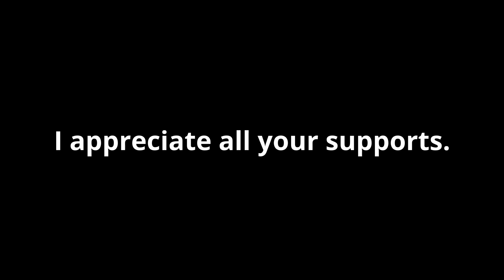Gül Pembe - Barış Manço - Piano Cover: My Favourite Turkish Piece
In this video I want to share a well known turkish piece with you: Gül Pembe, from the singer- song writer Baris Manco. Rest in Peace.

Bu videomda sizlerle bir türk parçasını paylaşmak istiyorum: Şarkıcı ve şarkı yazarı Barış Manço'dan, Gül Pembe. Huzur içinde yatsın.

Teşekkürler!

You want to support me personally?

EQUIPMENT

***Microphone( SPC Gear)
***Webcam( Logitech)
***Video- Camera( Sony)

***Curved Gaming- Monitor( Samsung)

***On- Ears( Phillips)
***Electronic Piano( Yamaha)
***5.1 Surround- Sound- System( Trust)

***Gaming- Mouse( Redragon)
***Gaming- Keyboard( Logitech)

***Microphone arm( Trust)
***Gaming- Chair

My books( German)
***The Fitness- Code
***The Mindset- Code